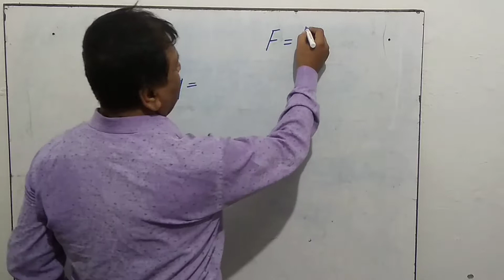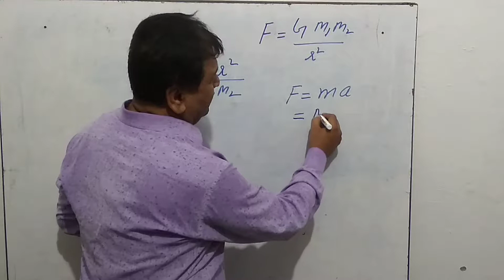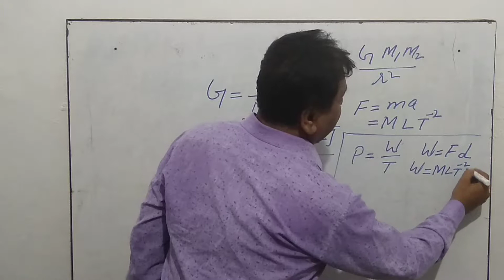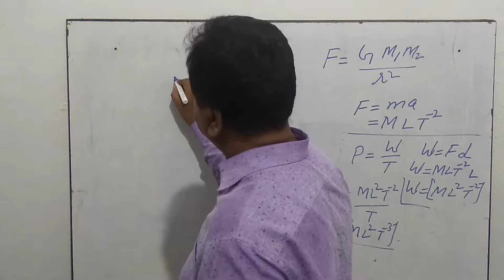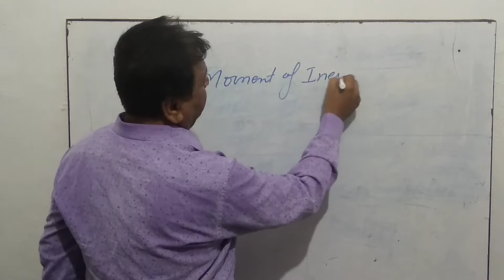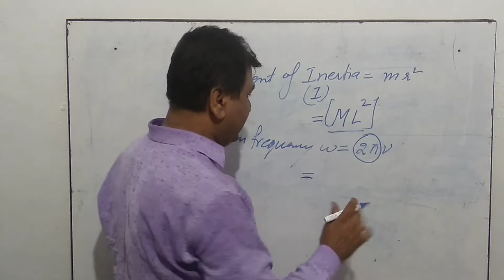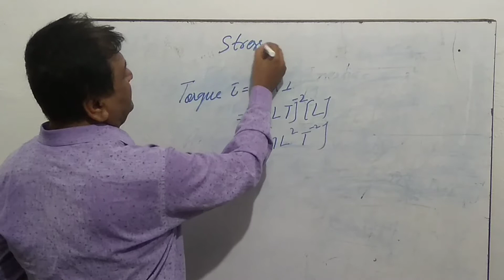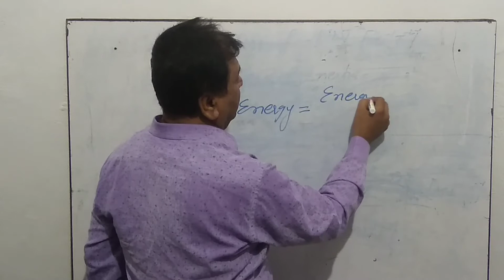How to Find out the Dimensions of Physical Quantity | Class -11 Ch-1 | By Praveen Puri